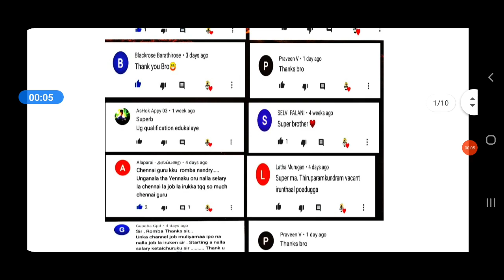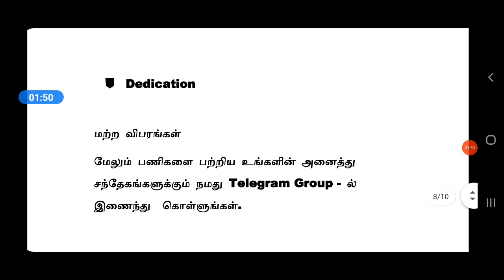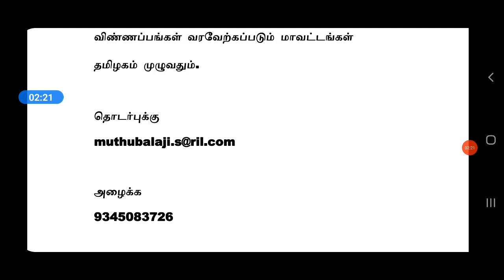JIO நிறுவனத்தில் வேலை | HIGH SALARY | Tamilnadu Private Jobs 2021 | Tamil | tamilnadujobs2021 tnjobs